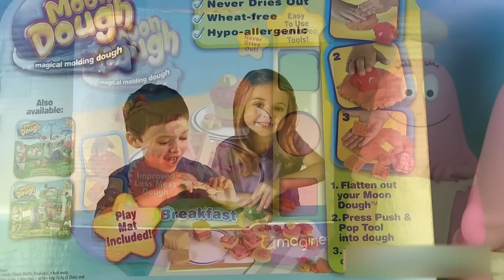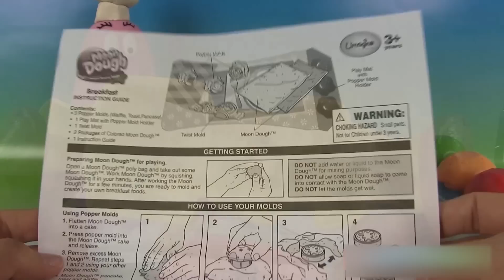Moon Dough Breakfast Pâte à modeler Petit-Déjeuner avec Chef Barbapapa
Aujourd’hui, nous allons jouer avec la pâte à modeler Moon Dough Le Petit Déjeuner (en anglais « Moon Dough Breakfast ». Nous allons aider Chef Barbapapa à faire des pancakes, des toasts, des gauffres, des fraises, du beurre, un pot de confiture. Bref, tout ce qu’il faut pour un délicieux petit déjeuner.